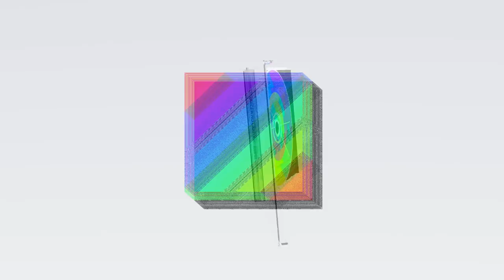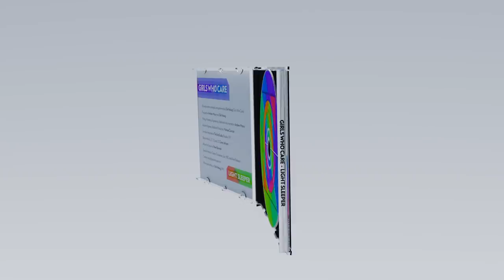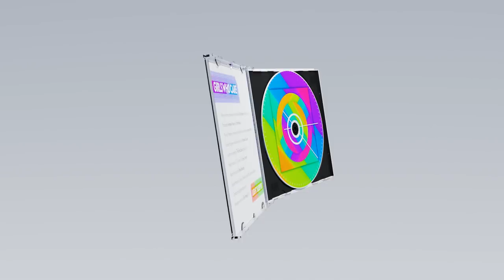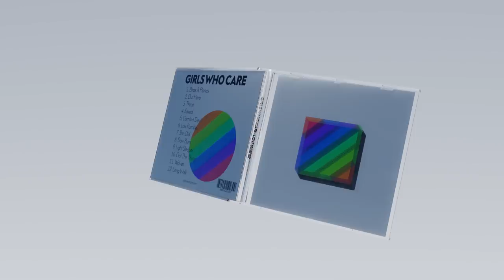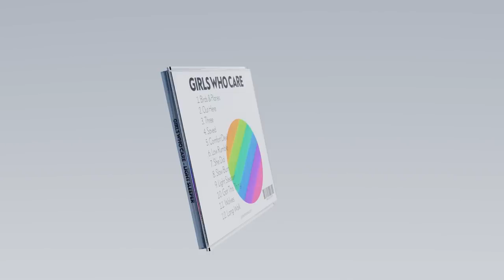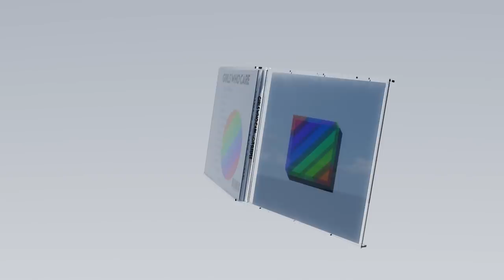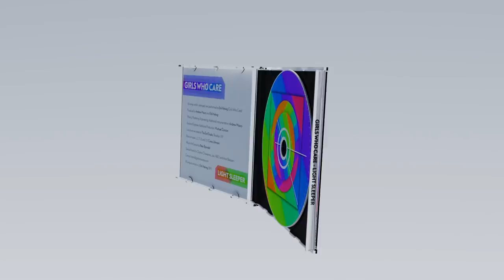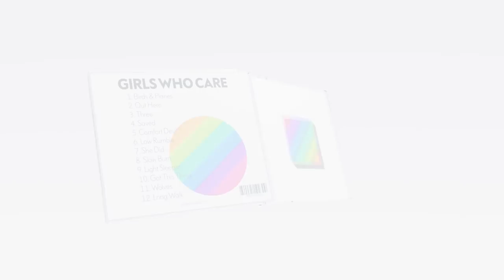Girls Who Care - Light Sleeper (2017) Full Album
DISABLE AD BLOCK FOR MAXIMUM SUPPORT MODE :) :) :)